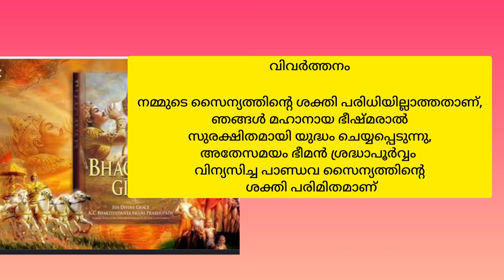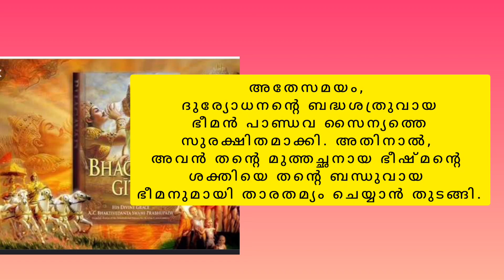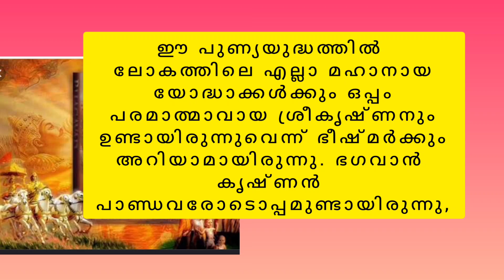ഭഗദ്ഗീത chapter 1 അർജുന വിഷാദ യോഗം, ശ്ലോകം 8 മുതൽ 10 വരെ അർത്ഥ വ്യാഖ്യാനം വിശദമായി.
bhagavath geeta chapter 1 arjjuna vishaadha yogam shlokam 8- 10 full meaning Malayalam